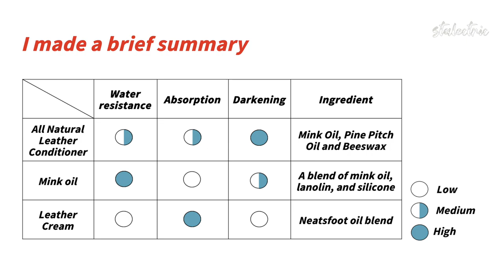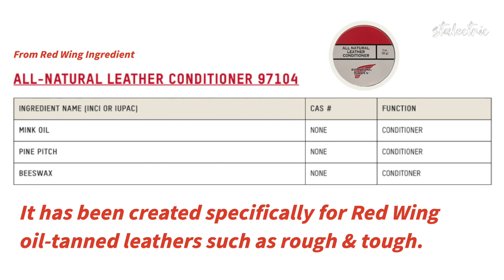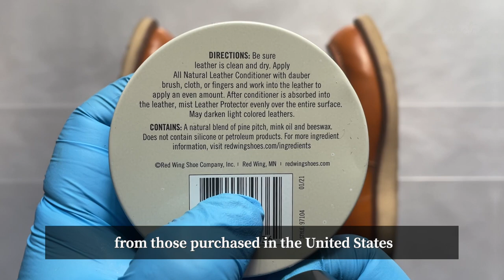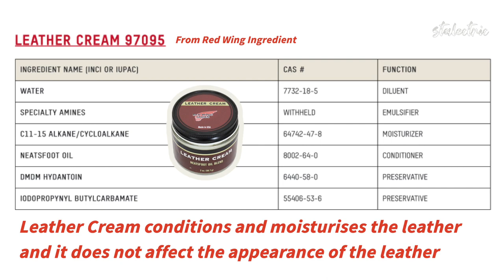Care for Red Wing 9875 Irish Setter (Mink Oil vs All Natural Leather Conditioner vs Leather Cream)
I chose three spots to apply (Mink Oil vs All Natural Leather Conditioner vs Leather Cream) , and did an experiment where I applied. You can see the color change and maintenance effect of three care products applied to Red Wing 9875 from my experiment.